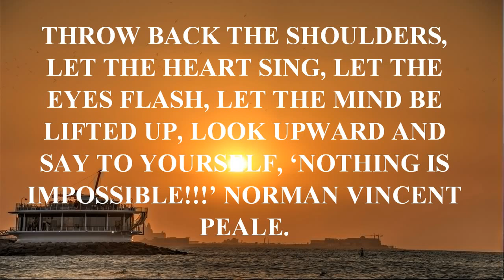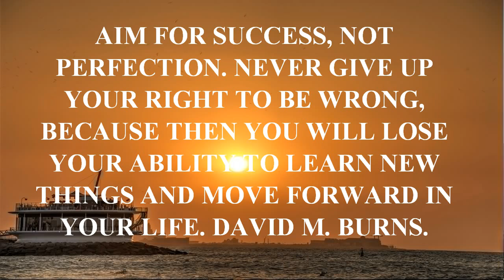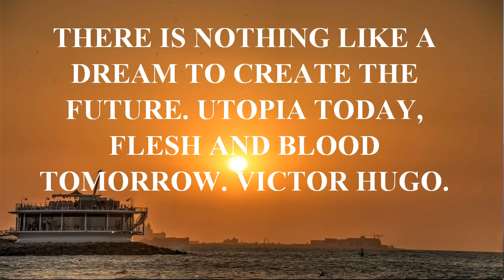FOR A RIGHTEOUS MAN FALLS - QUOTES